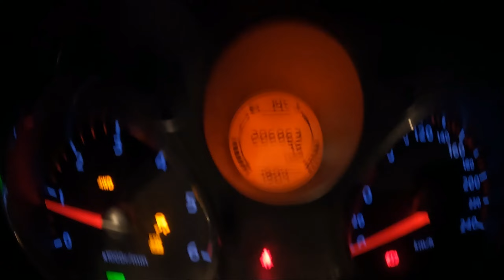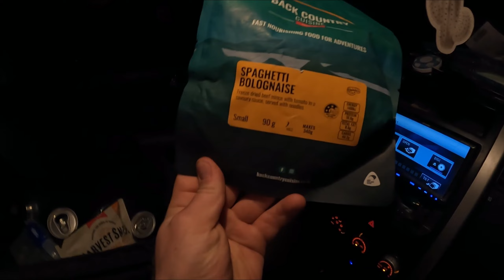SOLO QUOBBA MISSION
Had a couple days off work and the weather opened up nicely and managed to shoot north for a bit. Was a bit skeptical on how I was gonna go landing fish but managed to surprise myself with a nice mackie, plenty of hookups were unconsolidated though on account of the taxman and other reasons.